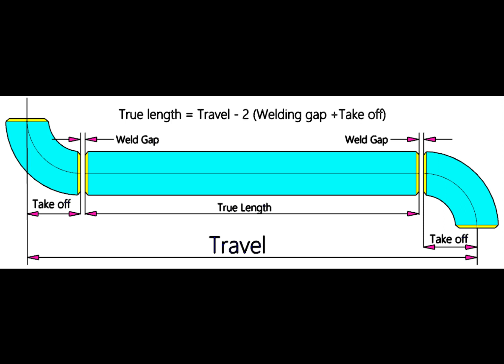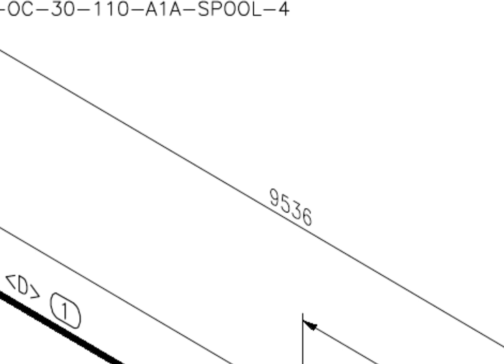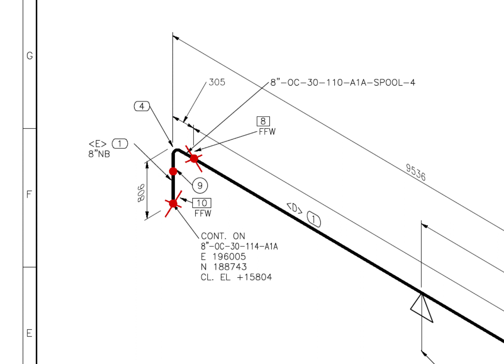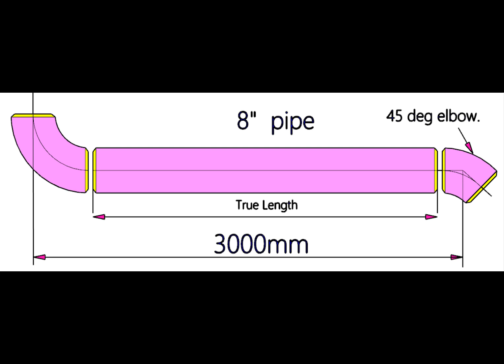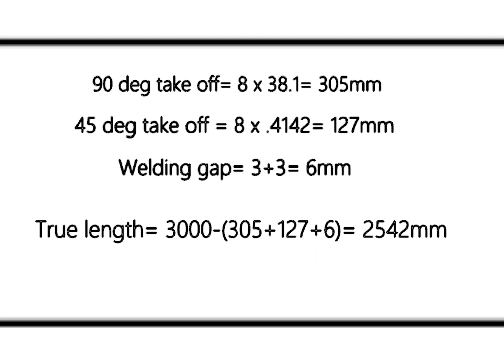Piping cut length calculation tutorial for beginners.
Piping spool true length calculation. Factors to be considered in the calculation for true length of a pipe spool.  @technicalstudies.
FOR PDF FILES
1 Elbow Radius Chart